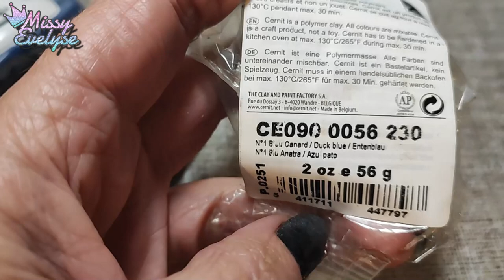Sorcière 🧙🏻‍♀️ | Alphabet Challenge "S" | Pate polymere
Pour cet alphabet challenge S, je fais un chapeau de sorcière et j'adore le rendu

🎵 Intro/outro: Kongeson - Flashbackwav
🎵 Closeup : Poilow, Misfit, Mad Snax - Halo
🎵 Vlog: Atch - Freedom
🎵 DIY: Ehrling - Best of
▶ Ongles:
10 % sur la totalité de la commande ↳ 15 % de la commande si le montant de l'achat dépasse : 48 €
° Lien affilés